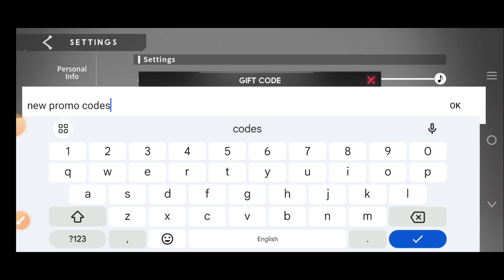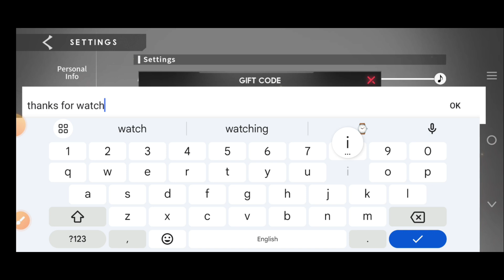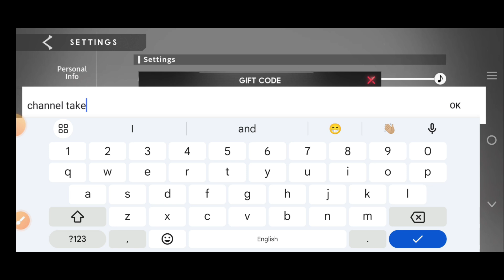🎃October🎃 Eternal Evolution Codes 2024 - Eternal Evolution Gift Codes 2024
1. Eternal Evolution Gameplay
2. Eternal Evolution Gift Code
3. Eternal Evolution Tier List
4. Hell Hades Eternal Evolution
5. Eternal Evolution Idle RPG
6. New Eternal Evolution Codes